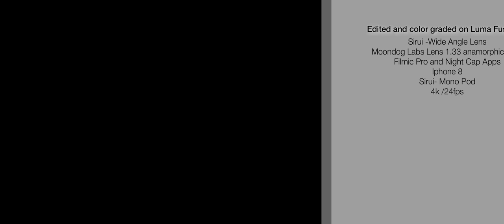Sirui 18mm Wide Angle Mobile Lens - Test video Footage.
Using an Iphone 8 and the my new Sirui 18mm wide angle lens ,I run this test handheld and using a Sirui Mono Pod, all shot on 4k-24fps. edited on Luma Fusion and Filmic Pro. and all shot at night using Night Cap apps.